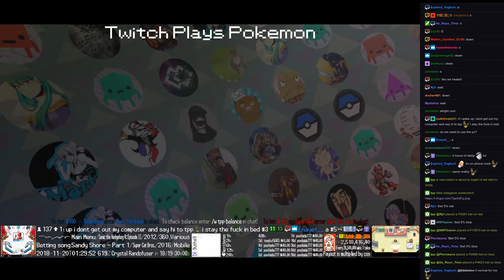Twitch Plays Pokémon Battle Revolution - Matches #136682 and #136683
#136682 [Blue: Munchlax (l-Defensive), Cacnea (l-Sandstorm), Mankey (l-BulkUp)] vs [Red: Sunkern (l-SwordsDance), Phanpy (l-Band), Sentret (l-Utility)]

7:47 : #136683 [Blue: Qwilfish (a-Intimidate), Ursaring (a-Special), Beautifly (a-Special)] vs [Red: Weezing (a-Special), Absol (a-Super Luck), Staryu (a-Standard)]